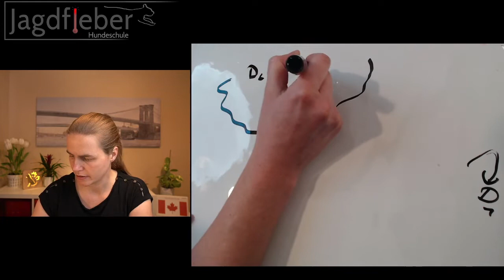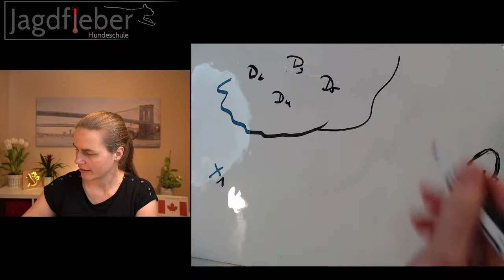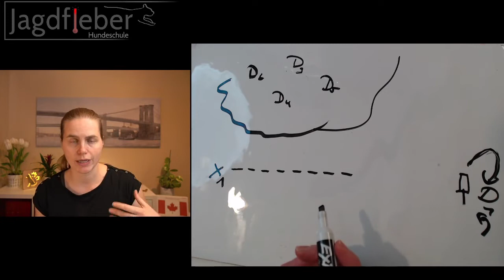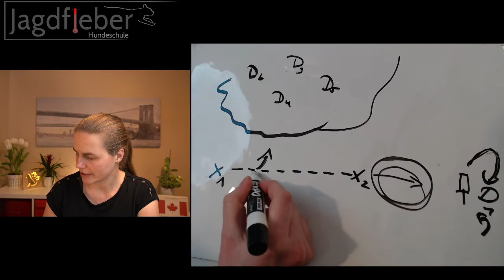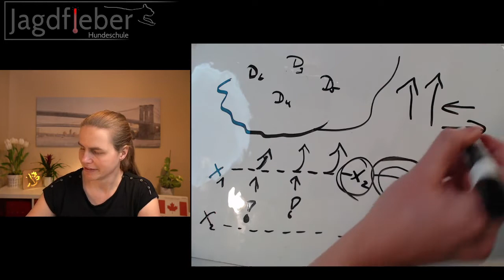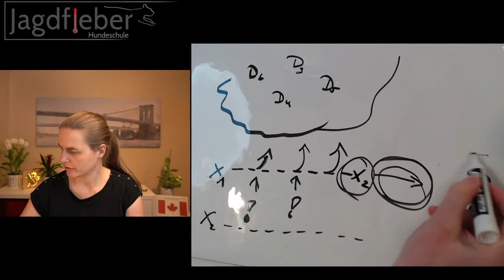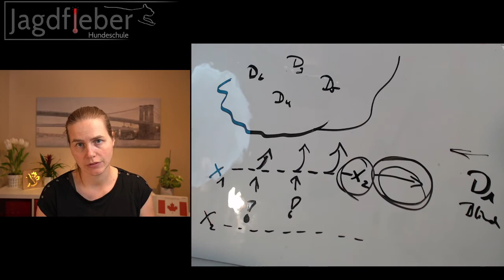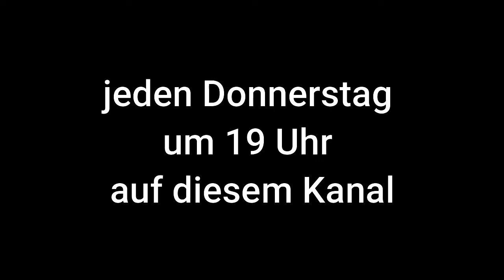Anti-Startlaut Aufgabe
Zum Auftakt ins Jahr 2022 möchte ich beim Dummy Kompakt etwas ausprobieren!

Ich bespreche mit euch zusammen meine Trainingsaufgabe zur aktuellen Podcast-Episode "Startlaut - Warum er so schwer abzutrainieren ist  und wie du es angehen kannst."

Hier kannst du dir die Aufgabe in dein Postfach schicken lassen

▬ Vielen Dank an alle Mitglieder der Dummy & CO Trainingsgruppe Jagdfieber ▬▬▬▬▬

Alle Videos auf diesem Kanal sind Mittschnitte meiner wöchentlichen Facebook Lives (jeden Dienstag um 19 Uhr) in denen ich Fragen meiner Teams der Dummy & CO Trainingsgruppe Jagdfieber beantworte.

Hast du auch eine Frage zum Dummytraining? Dann werde doch einfach ein Mitglied der kostenlosen Dummy&CO Trainingsgruppe Jagdfieber, stelle mir deine Fragen und erhalte 10 Dummyaufgaben als Starterpaket kostenlos dazu. :-)

Mit „Dummy & Co - Dummytraining verständlich und kreativ erklärt“ hast du den ultimativen Guide zum erfolgreichen Dummytraining mit Spaß und Struktur.

Möchtest du mit deinem Hund Dummytraining machen, weißt aber nicht genau wann, wo und wie du anfangen solltest? Oder machst du schon Dummytraining und hast eine Baustelle mit deinem Hund bei der du nicht weiter weißt?
Dann bist du hier genau richtig! Ich, Susanne Reinke, biete dir wöchentlich neuen Input und neue Tipps, um dein Dummytraining strukturiert aufzubauen und Baustellen effektiv anzugehen.

In meinem Podcast "Dummy & Co" erkläre ich dir alle 2 Wochen meine Sichtweise auf ein neues Thema rund um das Themengebiet Dummytraining - Sitzpfiff, Fiepen, Fußarbeit...

Hör doch mal rein.

Viele weitere Informationen & verschiedene kostenlose Downloads findest du auf meiner

►Du möchtest mehr aus deinem Dummytraining machen? Sieh dir meine Kurse und E-Books an

▬ Social Media ▬▬▬▬▬▬▬▬▬▬▬▬▬▬▬